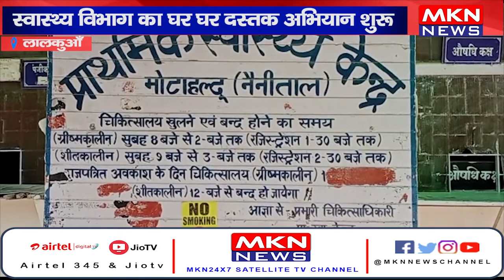लालकुआँ - शत प्रतिशत टीकाकरण करने दस्तक देगी टीम, स्वास्थ्य विभाग का घर घर दस्तक अभियान शुरू।